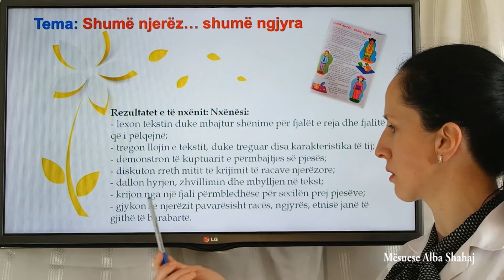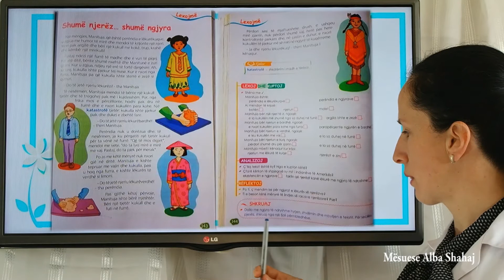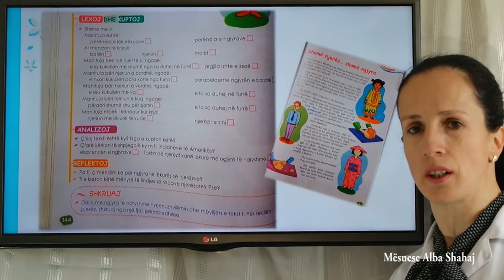Shumë njerëz… shumë ngjyra, Mësuese: Alba Shahaj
Shkolla 9-vjeçare “Shesh”, “Mënik”
Lënda: Gjuhë shqipe V
Tema: Shumë njerëz… shumë ngjyra
Mësuese: Alba Shahaj